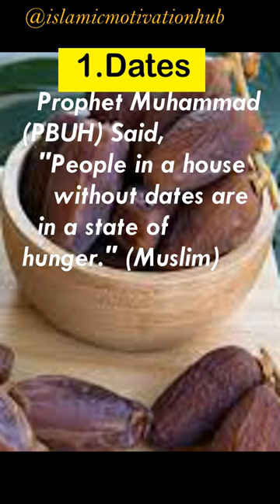3 Sunnah Fruits Of Prophet Muhammad (PBUH) @islamicmotivationhub||Ahmed Bu Khater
3 Sunnah Fruits Of Prophet Muhammad (PBUH) @islamicmotivationhub
This content doesn't belong to Islamic Motivation Hub, it is only for the purpose of motivation and if the Owner of this video have any issue, I request you to directly contact me, thus we sort out the outcome.